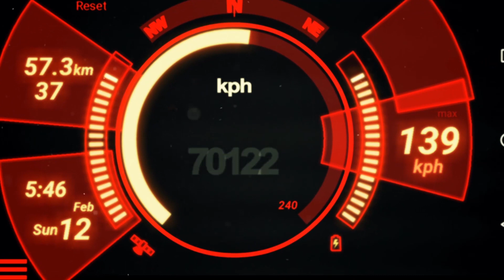MAKE LIFE EASIER WITH HOME FLEXA POLICY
now, you can put all your expenses on Leadway Assurance Company Ltd, medical, maternity, funeral etc